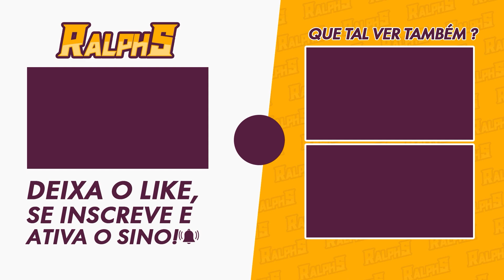LOCALIZAÇÃO DO BOSS DO WRIOTHESLEY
Nesse vídeo vou mostrar a localização do Boss do Wriothesley

🎥MEUS EQUIPAMENTOS
-2x Memória Kingston DDR4 4GB